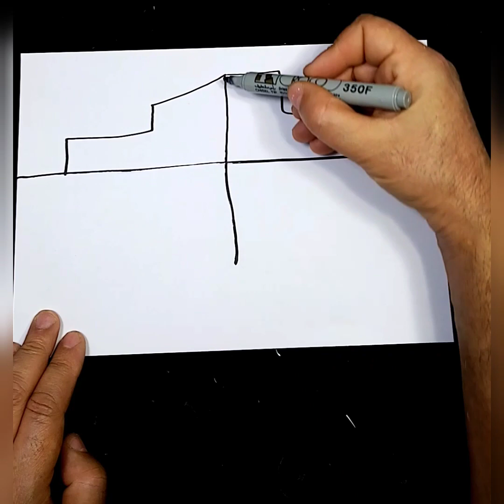ايوة لاتقول صعبة هاي الرسمة اسهل من السهل . جرب ماراح تخسر اذا حاب تتعلم بسرعة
ارسم بكل سهولة منضر طبيعي بقلم واحد سهل للمبتدئين